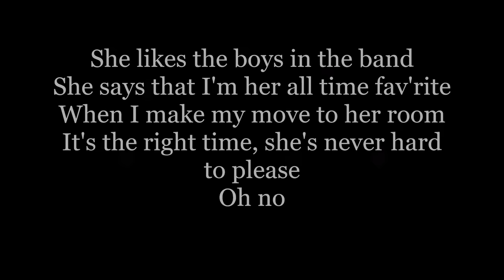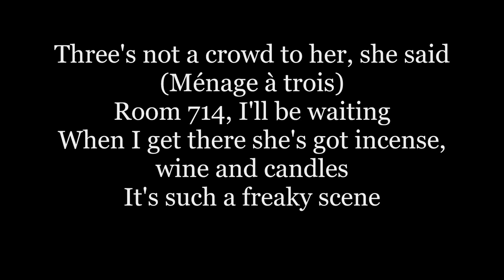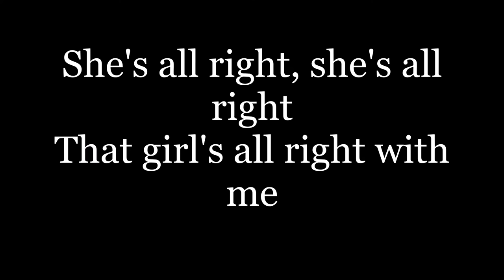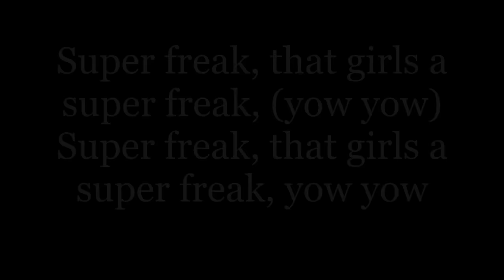Rick James - Super Freak (Lyrics HD)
Listen to "Super Freak" by Rick James, and sing along with the simple HD lyrics on screen!

1. At 2:58 there where no lyrics for this. It sounds like he's saying "Blow Danny" but I found some lyrics with him saying "Blow Darry". I listened to it a few times over, and I'm convinced he is saying Danny, so I left it as that. I might be wrong, I might not be, I don't know. I made the attempt.
2. I cut the end of the song because without my cut this version is 6+ minutes long, of him just repeating the same things over and over again. Trust me you aren't missing much.
3. The lyrics in  where not included on the online lyrics, I could understand most of them so i typed them in myself, but some of them I had no clue, so I looked around and this lyric video had them.